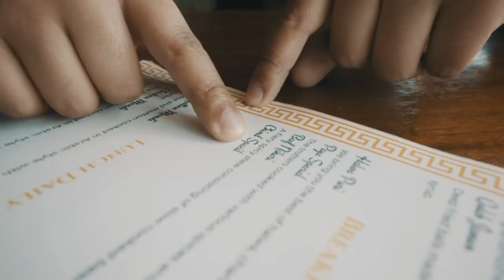Pakistani Food in Kenya - Goats Feet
Last year we went to Pakistan to work with an NGO. We made a video called Is tourism dangerous in Pakistan . Many people said we should try other Pakistan food and to make more videos about Pakistan, but we haven't been able to return, so we went out with our good friend Asif and got some Pakistani food here in Kenya.